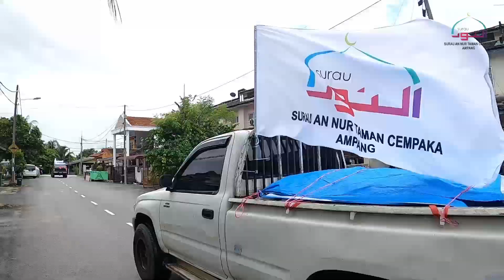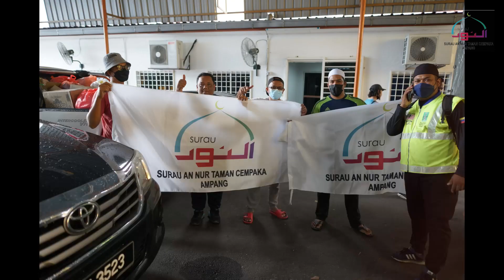Misi Bantuan Mangsa Banjir di Hulu Langat, Selangor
Anjuran Surau An Nur Taman Cempaka dengan kerjasama MAPIM dan ahli-ahli kariah surau pada 1.1.2021. Sumbangan disalurkan kepada mangsa-mangsa banjir sekitar kawasan Hulu Langat yang terlibat dengan banjir baru-baru ini. Semoga bantuan ini dapat membantu meringankan sedikit beban yang ditanggung oleh semua mangsa.